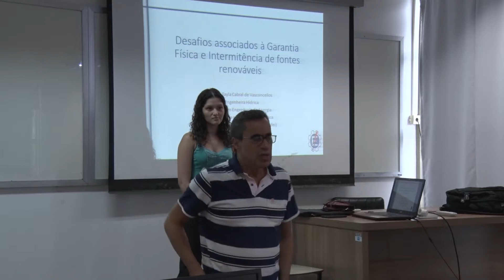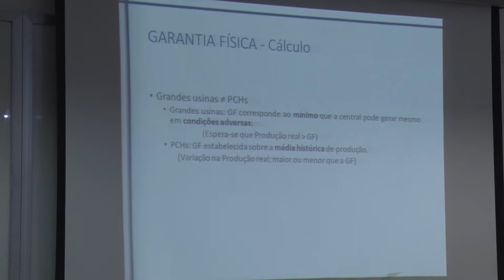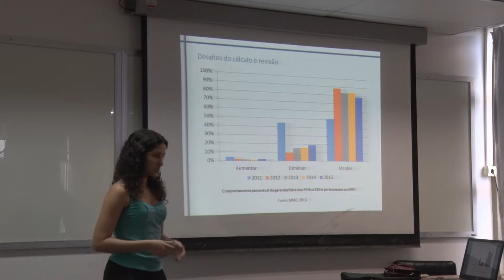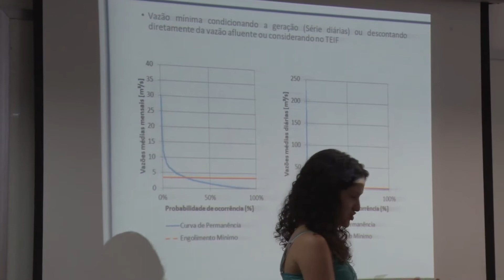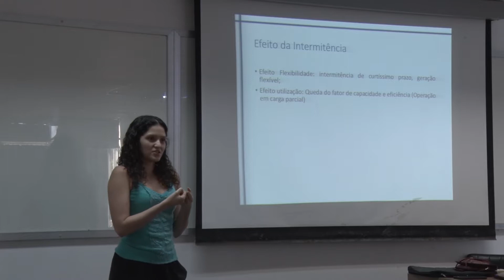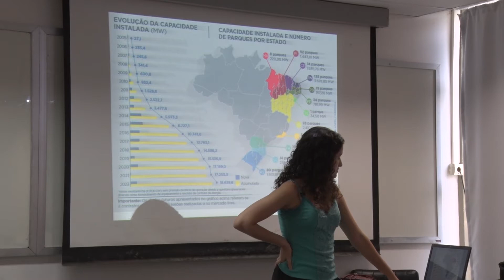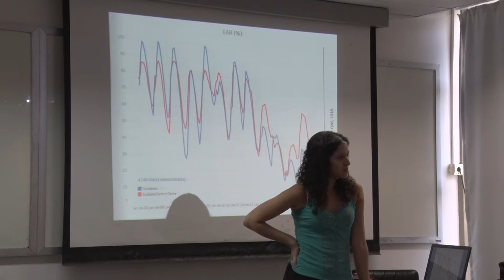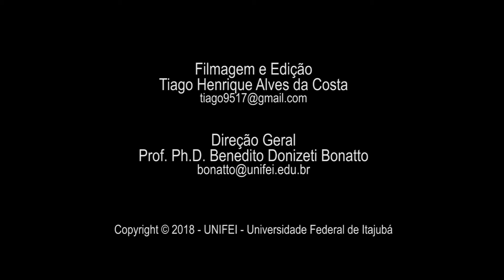Seminário apresentado por Bruna Tayla, em 21 de março de 2018.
Desafios associados à Garantia Física e Intermitência de fontes Renováveis.